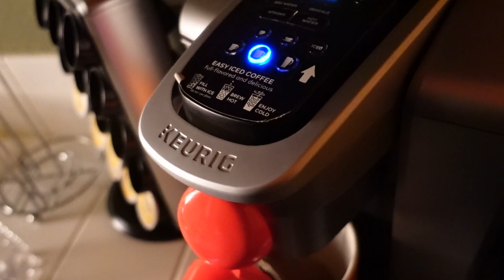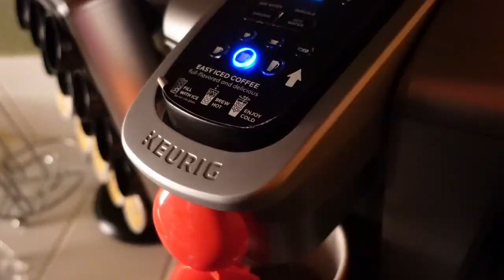Bee Canyon OFFROADING !!!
BUY YOUR CANDY 👇🍭